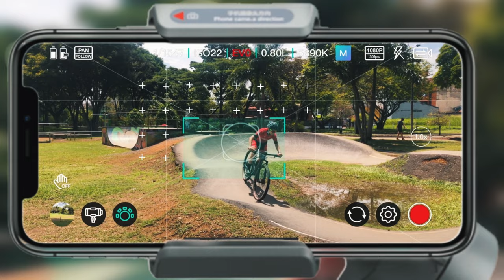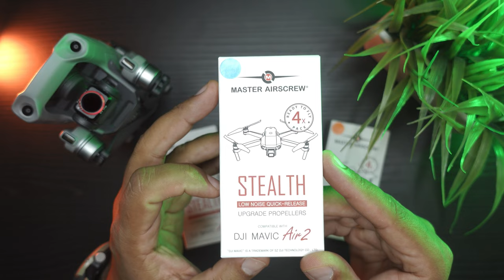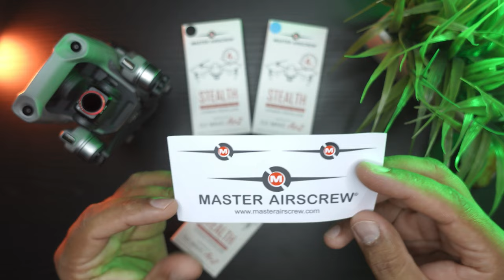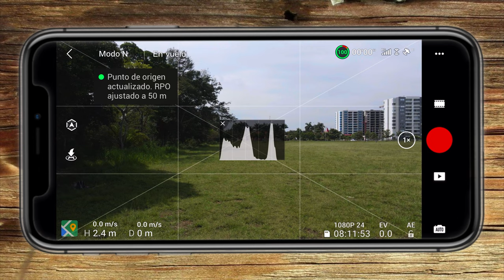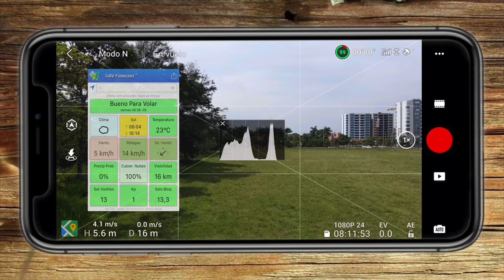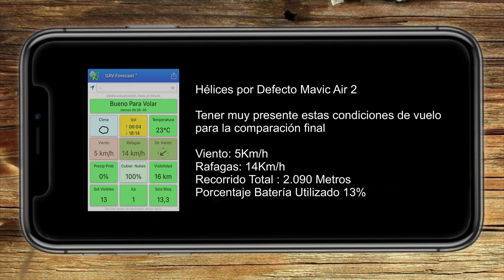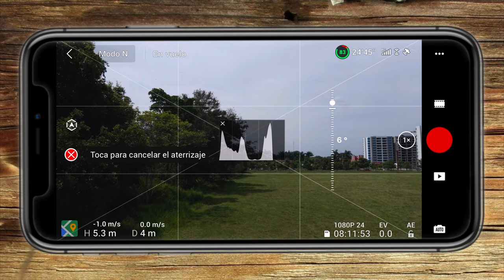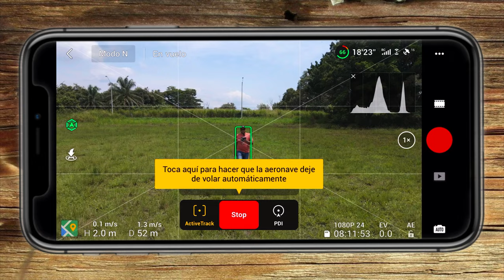HÉLICES MASTER AIRSCREW MAVIC AIR 2 MEJOR PERFORMANCE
En este video les comparto mi experiencia con las Hélices Master Airscrew para el dron Mavic Air 2; como siempre esta compañía se destaca en realizar un excelente producto para brindar una mejor performance a nuestros drones; Espero te sirva para que te ayude a tomar una decisión de comprar o no este producto.

🔹Canción 1 🎧
You & I by Soyb & Amine Maxwell